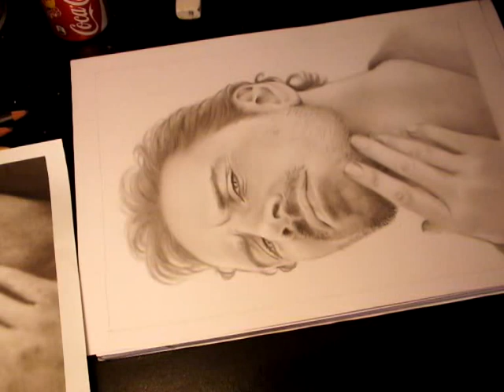Jun Fender at work Michael Fassbender 2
last part of the portrait, only this part took me more than half an hour so it's 4x speeded